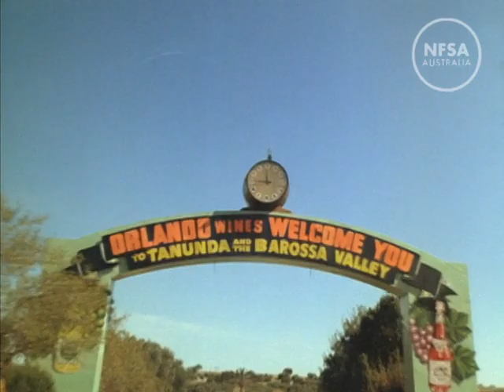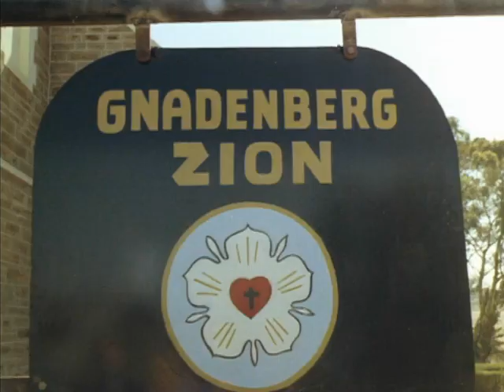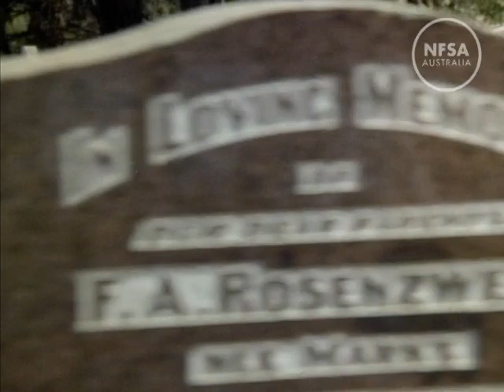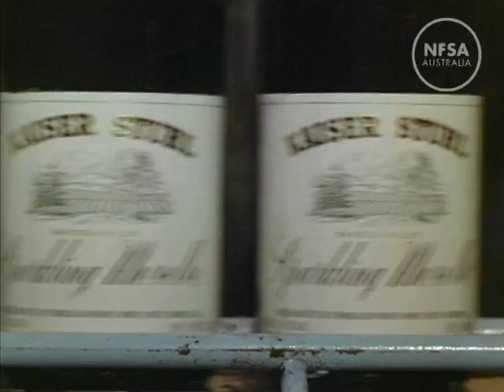The Vintage. Australian Colour Diary 40.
Made by The Commonwealth Film Unit 1973. Directed by Brian Hannant. Cinematography by Dean Semler. Narrated by John Laws.
The rich history of the Barossa Valley and its wine making traditions. Established mainly by German immigrants in the
late 1800s wine making has been very successful in the region that now produces some of Australia's best know wines including, Henschke, Yalumba, Kaiser Stuhl, Orlando and Penfolds.